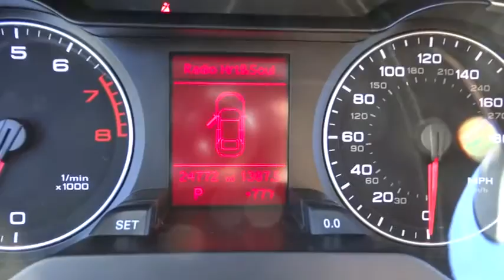2011 Audi A4 Alpharetta, Roswell, Cumming, Sandy Springs, Marietta GA 6443A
2011 Audi A4  - Stock#: 6443A - VIN#: WAUBFAFL6BN032940

Calling all enthusiasts for this sexy and dynamic 2011 Audi A4 2.0T Premium. Savor buttery smooth shifting from the Automatic transmission paired with this impressive Gas I4 2.0L/121 engine. Delivering an amazing amount of torque, this vehicle deserves a passionate owner! It's outfitted with the following options: Halogen headlamps, 12V pwr outlet, SIRIUS satellite radio, AM/FM/MP3 concert radio -inc: CD player, aux input, SD card slot, speed dependent volume control, (10) speakers, 180 watt amplifier, Illumination for interior door handles, air vent controls, front foot wells, active door reflectors, LED lights in headliner, Dual illuminated vanity mirrors, Alarm system, Ashtray w/lighter, Cruise control, 3-point rear seatbelts w/force limiters. Pick up your friends and hit the road in this fabulous and whimsical A4.Visit Cherokee Ford Lincoln located at 1575 Mansell Road, Alpharetta, GA 30009 for a hassle-free deal!